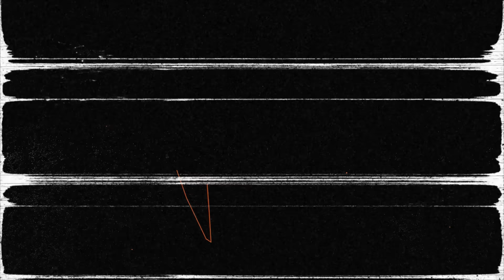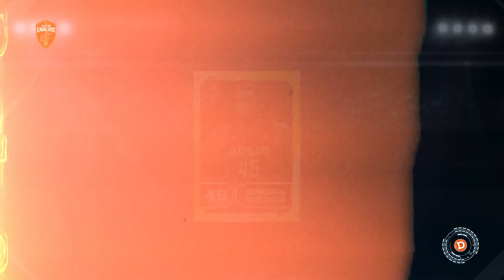"TODO LO QUE DIJERON ES MENTIRA"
Nuevo vídeo de la guía Drafteados 24/25.

Turno de Cleveland Cavaliers.